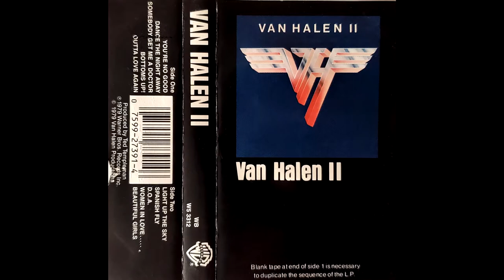Van Halen - Dance The Night Away [Cassette Tape]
1979. Warner Brothers Records.